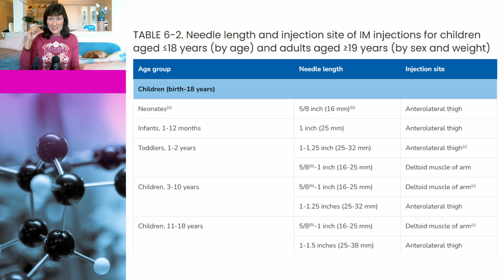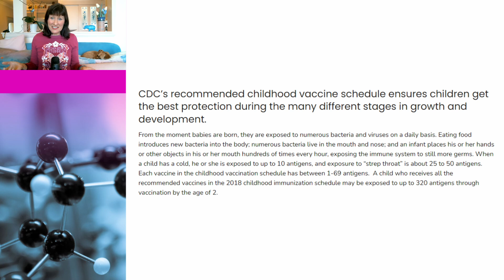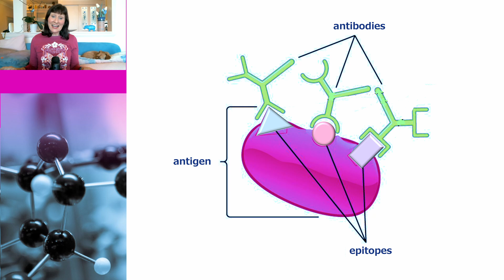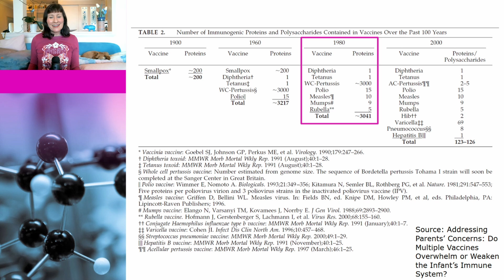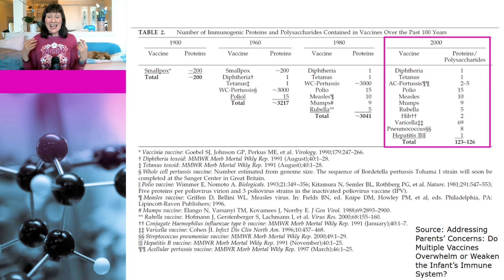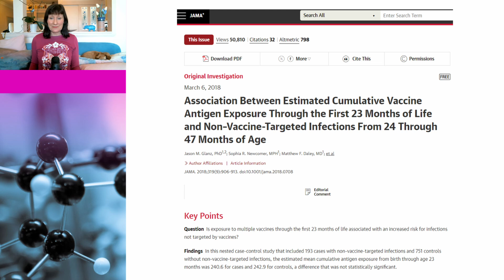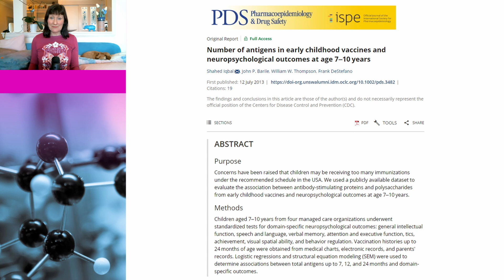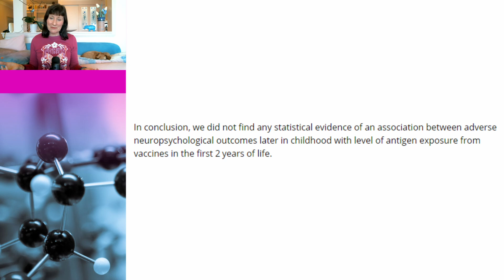TRUMP's phone call with RFK Jnr. Why does he think an inch is BIG?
In a leaked phone call with Robert F. Kennedy Jr, Donald Trump made some false claims about childhood vaccines. In this video, Dr Susan Oliver and Cindy the Dog go back to the science and explain why he is wrong.

As you know RFK Jr is also notorious for spreading lies about vaccines. Please see the following videos if you would like to see some debunks:

General Non-specific Morbidity is Reduced After Vaccination Within the Third Month of Life – the Greifswald Study

Association Between Estimated Cumulative Vaccine Antigen Exposure Through the First 23 Months of Life and Non–Vaccine-Targeted Infections From 24 Through 47 Months of Age

Number of antigens in early childhood vaccines and neuropsychological outcomes at age 7–10 years

Addressing Parents’ Concerns: Do Multiple Vaccines Overwhelm or Weaken the Infant’s Immune System?

A guide to vaccinology: from basic principles to new developments